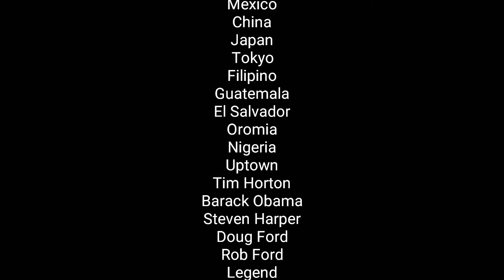Halo The Master Chief Collection: Two Betrayals Part 5 Heroic (Continues) (Strong Coarse Language)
Also check out my friends youtube channel eaglelove256 AJ, her real name is Kaitlyn Flanagan, please give a like, a comment down below, and subscribe to his channel for more videos; plus it is down below in the description,  make sure to give a deep thanks for supporting my channel because, he is awesome, and the best.😎👇👇👇

Don't forget to follow me on Facebook, follow me on Twitter, follow me on Tumblr, follow me on Instagram, follow me on Tik Tok, follow me on  Xbox Original, follow me on Xbox 360, follow me on Xbox 360 S, follow me on Xbox 360 X, follow me on Xbox Live, follow me on Xbox One, follow me on Xbox One S, follow me on Xbox One X, follow me on Mixer, follow me on Twitch, research me on Wikipedia, research me on Fandom, and also research several information about humanity on Halopedia.org for more details.😎

MASTER CHIEF SQUAD!!!👮🏾‍♂️

This was recorded Tuesday, September 24th, 2019.😎